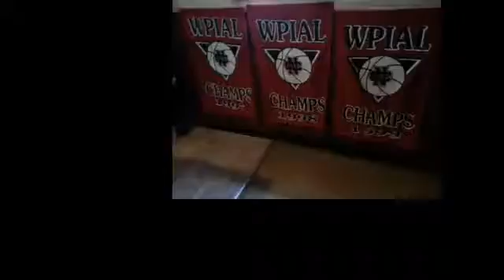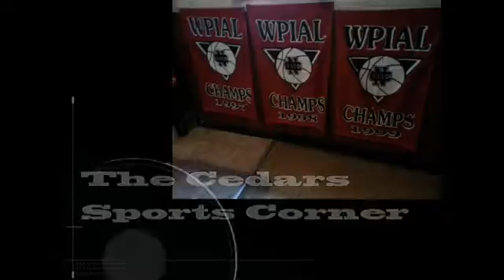NCTV45’s NewsWatch Cedars Sports Corner Dec 24 2018